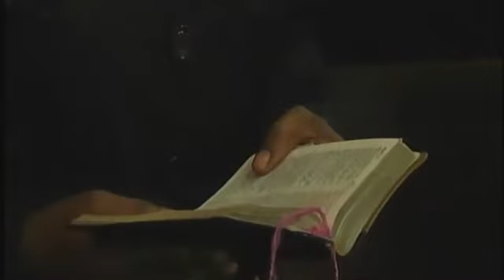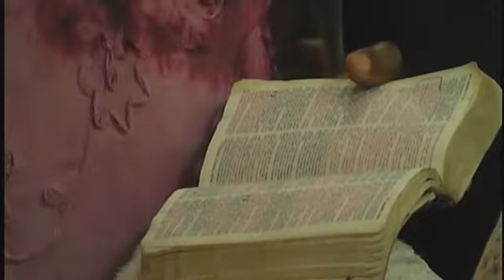Pentab Wednesday September 18, 2013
September to Remember - Affairs of the Heart - Pastor Bartlett